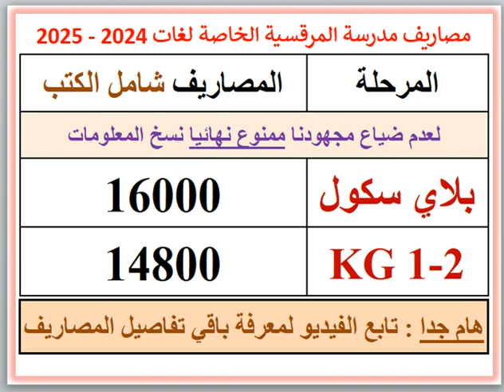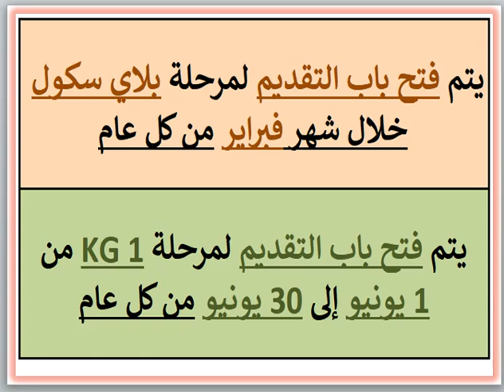مصاريف ومعلومات عن مدرسة المرقسية الخاصة للغات (محرم بك - الاسكندريه) 2024 - 2025